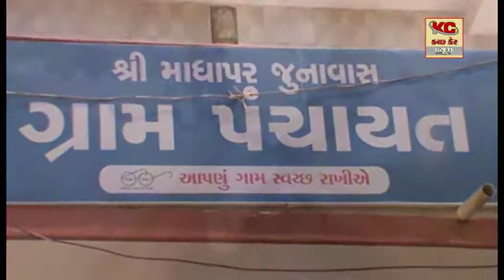નાગરિકોના અનેક પ્રશ્નનો બાબતે માધાપર જુનવાસ ગ્રામ પંચાયત ની મુલાકાત લેતી કરછ કેર ટીવી ન્યુઝ